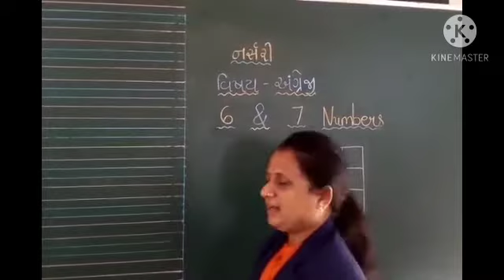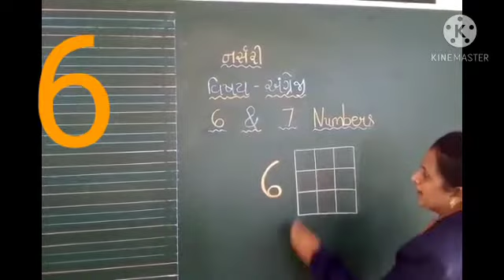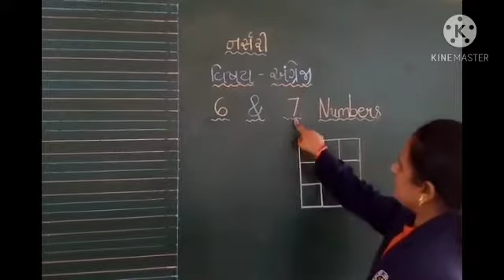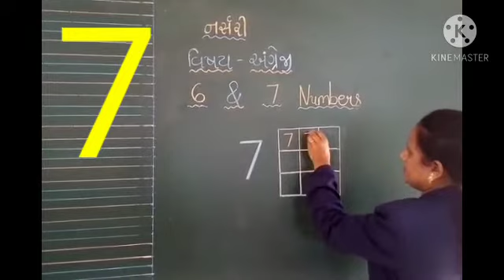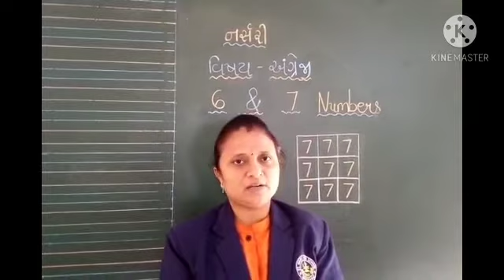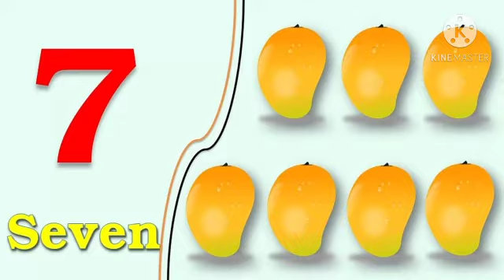નર્સરી વિષય અંગ્રેજી 6 & 7